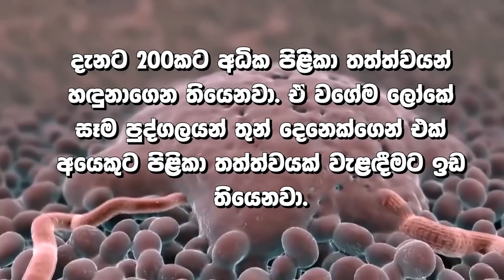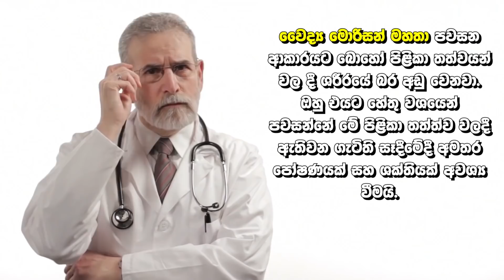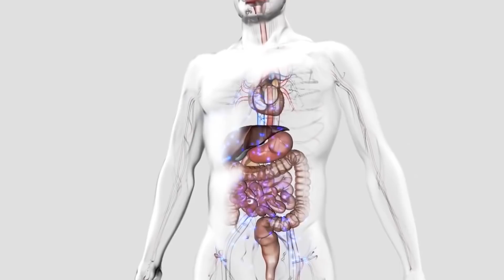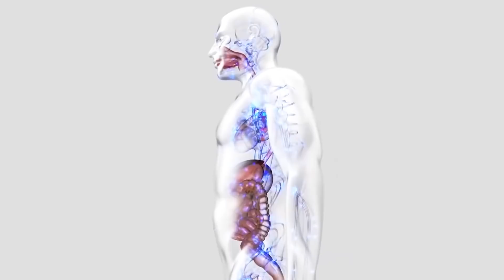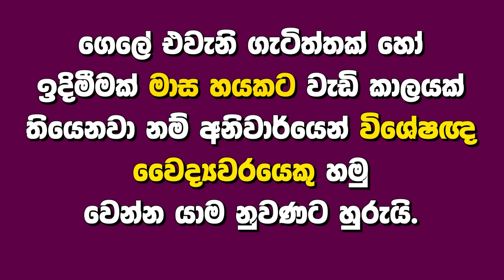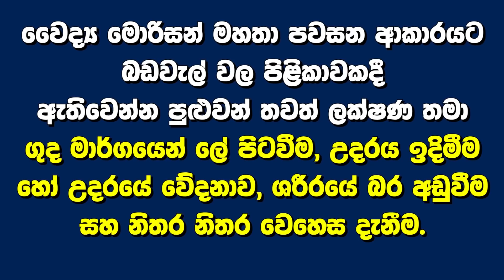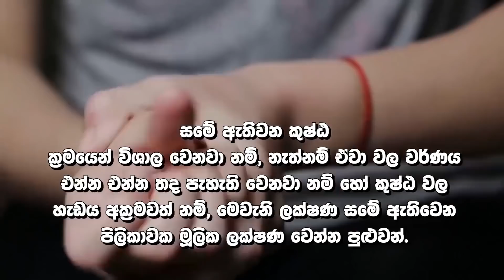සිරුර ඇතුලත පිළිකාවක් වැඩෙමින් තිබෙන බව ඔයා දැනුම් දෙන ඉඟි 9 ක් - 9 Warning Cancer Signs in Your Bod